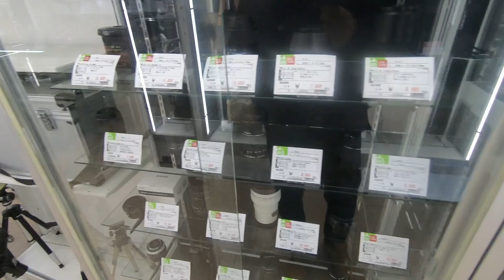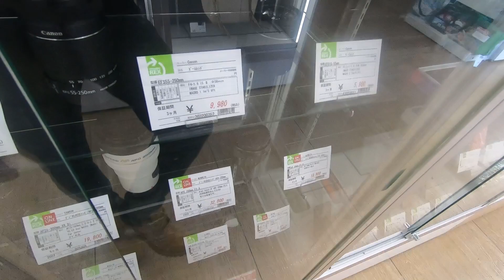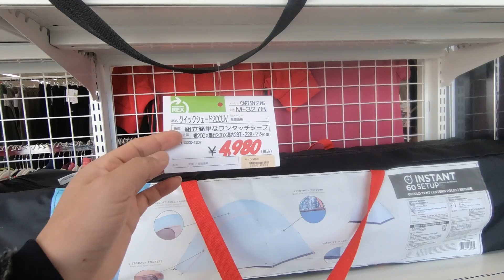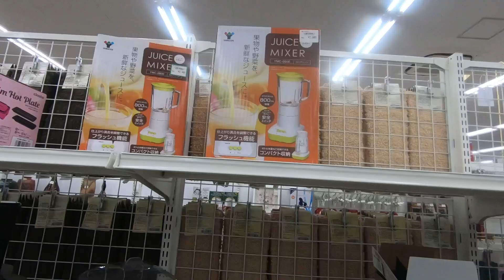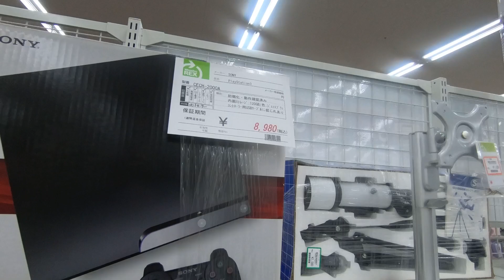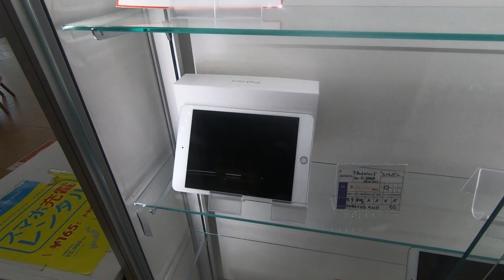Second Hand Shop & Prices In Japan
Thanks for visiting my channel. Hope you all enjoyed this video.